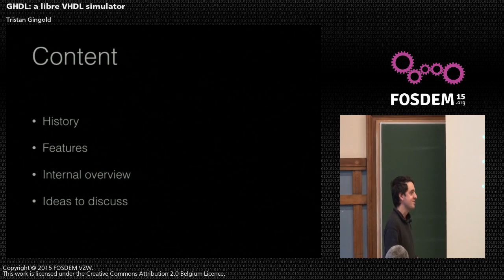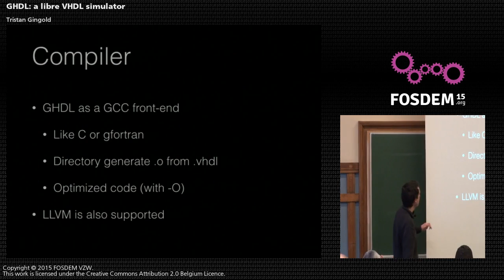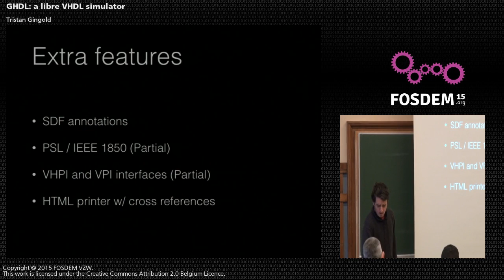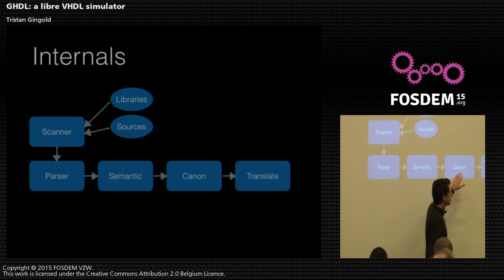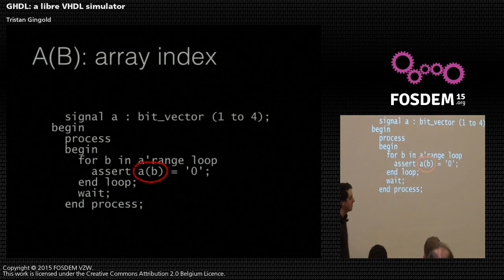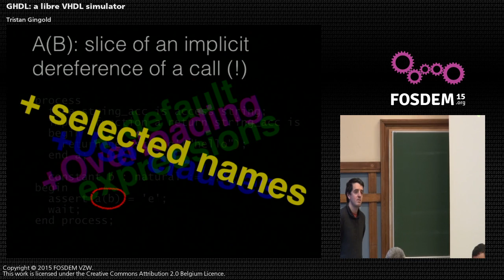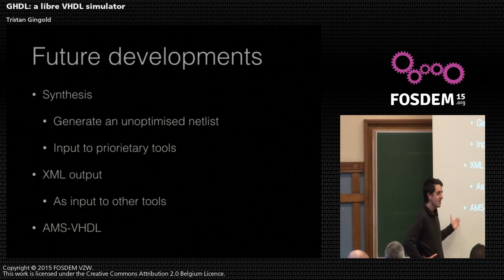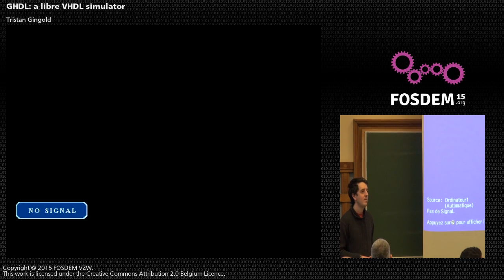FOSDEM 2015 - Developer Room - Electronic Design Automation - Hdl